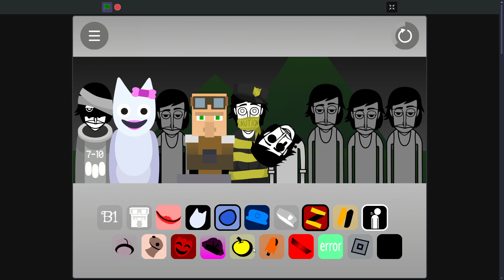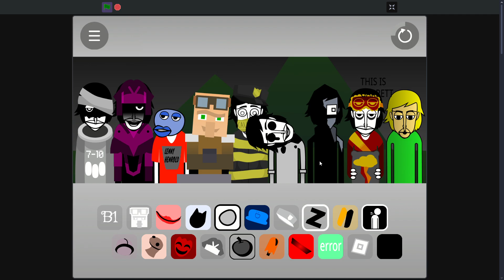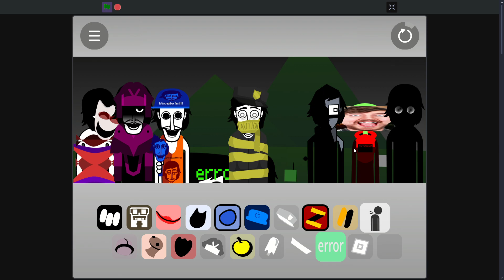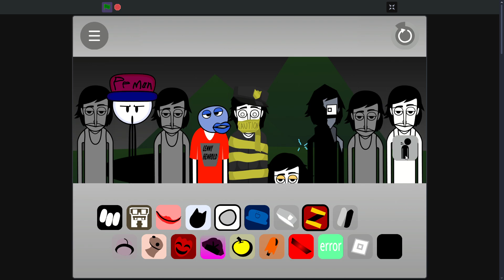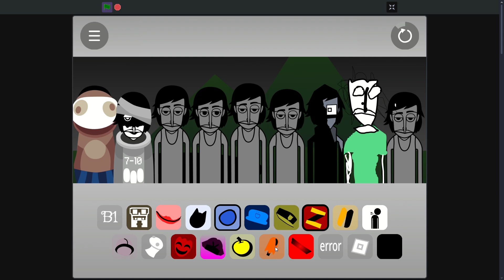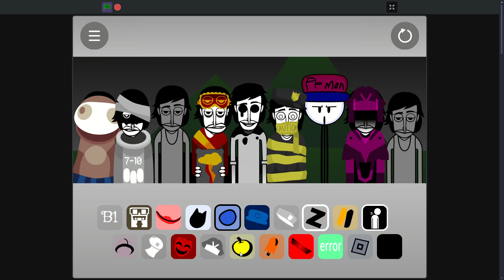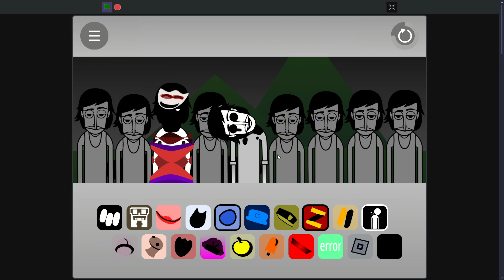Incredibox: Mashupbox - Crossover V2 (Scratch) Mix - Every parallel universe all together